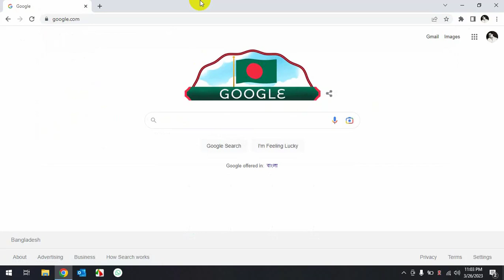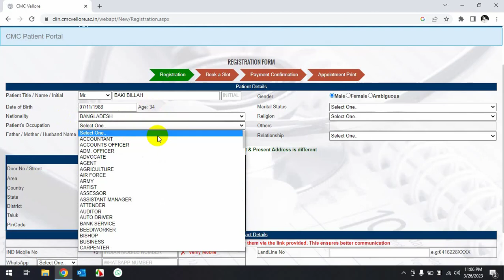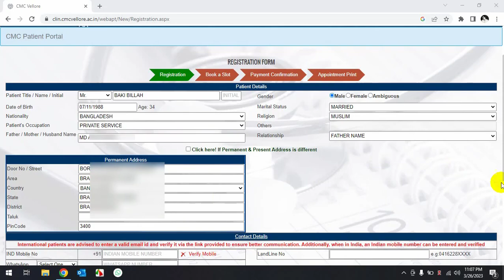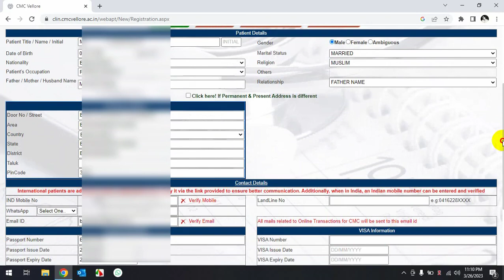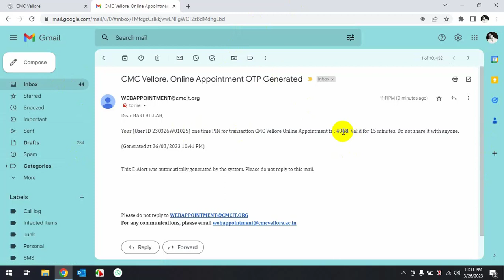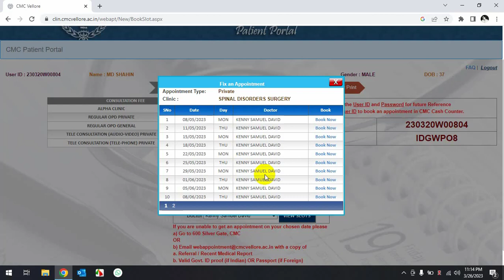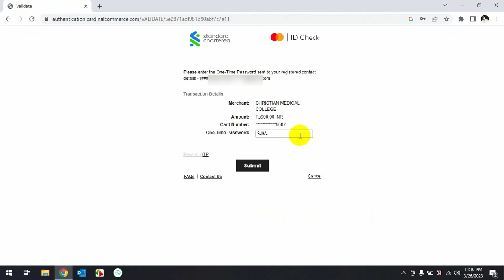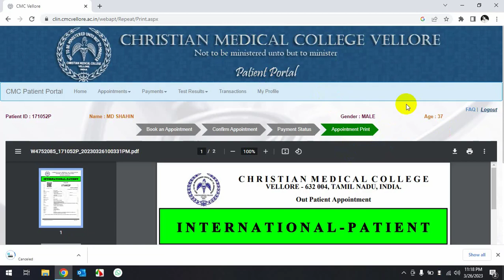Vellore CMC Hospital Doctor Appointment | Christian Medical College | বাংলাদেশে বসে ভারতের ডাক্তারের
কিভাবে বাংলাদেশে বসে ভারতের ডাক্তারের এপয়েনমেন্ট নিবেন।

CMC hospital appointment online booking, Christian Medical College, ভেলোর হসপিটাল, how to booked doctor in cmc hospital in bengali, vellore online appointment
vellore
how to appointment doctor
how to appointment doctor in apollo
hospital
how to make appointment doctor
how to book doctor appointment in
cmc vellore
how to book doctor appointment
online, vellore hospital
vellore hospital appointment
vellore hospital kahan per hai
vellore hospital cmc
vellore hospital treatment
vellore hospital kahan hai
vellore hospital chennai
vellore hospital tamil nadu
vellore hospital kaisa hai
vellore hospital india
ভারতে চিকিৎসা / Vellore CMC hospital
ভারতে চিকিৎসার জন্য কোথায় যাবেন কেন যাবেন?
Vellore CMC | How to reach Vellore,
Get Fast Offline Appointment Within,
delhi walk #1
CMC Vellore Ranipet Campus Tour |
Routine Check-up Nahi Picnic hai ham...
ভেলোরে চিকিৎসার সমস্ত খুঁটিনাটি | ক্রিশ্চিয়ান মেডিক্যাল হসপিটাল